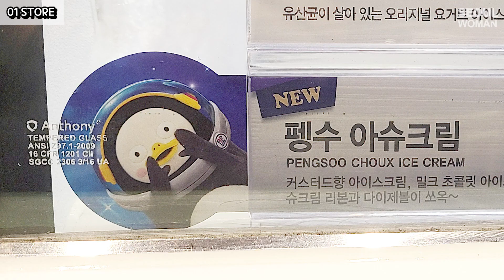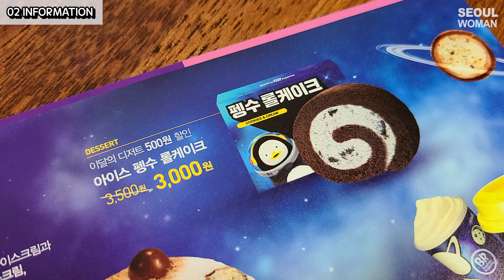펭수 배스킨라빈스 아슈크림 블라스트 컵 l 펭클럽의 리뷰 PENGSOO BASKINROBBINS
자이언트펭TV 펭수 아슈크림 블라스트와 펭수컵 배스킨라빈스에서 출시 !!
펭클럽이 펭수굿즈를 살펴보았습니다 :D

✔펭수 아슈크림 : 정상가 4300원 (할인가 3700원)
✔아이스 펭수 롤케이크 : 정상가 3500원 (할인가 3000원)
✔펭수 아슈크림 블라스트 : 정상가 4900원 (할인가 3900원)
✔우주 탐험 펭수 케이크 : 정상가 30000원 (할인가 28000원)
✔펭수 블록팩 : 정상가 3300원
※ 할인은 매장마다 상이 ※

PENGSOO X BASKINROBBINS
review PENGSOO cup & blast